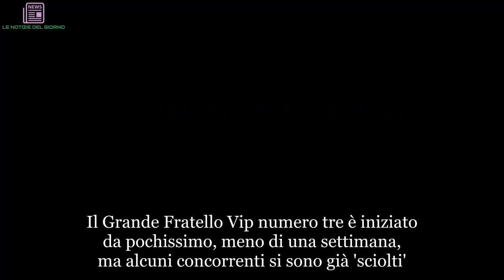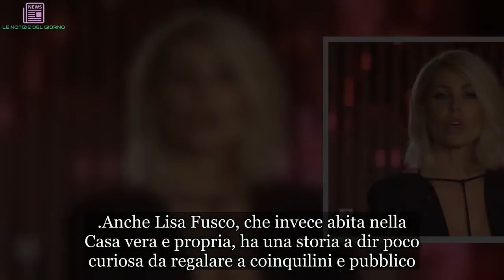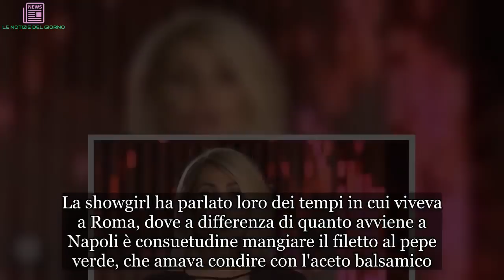“Ecco come mi sballavo con quello”. Grande Fratello Vip, ma sul serio? Tutti di sasso | ULTIMI ARTI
Il Grande Fratello Vip numero tre è iniziato da pochissimo, meno di una settimana, ma alcuni concorrenti si sono già 'sciolti'. Sono già talmente a loro agio da raccontare aneddoti del passato e fare rivelazioni finora inedite. Come Jane Alexander, che davanti alle telecamere ha confessato ai suoi compagni cavernicoli (gli inquilini sono divisi in due gruppi, in Casa e nella Caverna) di aver perso la verginità con un attore famoso. Chi è? Si chiama Thomas Calabro e interpretava il dottor Michael Mancini della serie cult Melrose Place. “Avevo 16 anni, ero in un hotel di Roma – ha raccontato l'attrice - L’ho fatto con un attore americano di 30 anni che ho incontrato ad una festa di mia sorella, lei lavorava con lui. Era fidanzato ma mi disse di non preoccuparmi perché avrebbe pensato a tutto. Siamo usciti a cena insieme poi è siamo andati nella sua camera d’albergo e abbiamo fatto quello che abbiamo fatto. Lui mi disse ‘ci vediamo tra 2 mesi o tra 2 anni’. Io da brava ragazzina cretina stavo sotto l’hotel ad aspettarlo 2 mesi dopo”.
Anche Lisa Fusco, che invece abita nella Casa vera e propria, ha una storia a dir poco curiosa da regalare a coinquilini e pubblico. La showgirl ha parlato loro dei tempi in cui viveva a Roma, dove a differenza di quanto avviene a Napoli è consuetudine mangiare il filetto al pepe verde, che amava condire con l'aceto balsamico. I gusti sono gusti. Ma qui, a quanto pare, era piuttosto una vera passione che, quando Lisa è andata avanti con il racconto, ha generato sconcerto in Casa.
"Ne approfittavo e lo mangiavo tutte le sere – ha detto ancora la Fusco - Aumentavo la dose dell'aceto balsamico e si impregnava tutto il labbro, la lingua, il palato. Ero inebriata, non potevo farne a meno". "Una sera mi alzai da tavola e mi girava la testa, poi si fecero le orecchie rosse. Mi dissero che mi ero ubriacata". Sì, 'fuori' ma con l'aceto balsamico. E siamo solo alla prima settimana, chissà quali altre perle usciranno fuori.
In realtà la Fusco si era già distinta durante la diretta, al momento delle nomination. La showgirl ha indicato Enrico Silvestrin "perché omofobo". Lisa si riferiva alle Instagram Stories che l'ex veejay aveva condiviso pochi giorni prima di entrare al reality in cui più volte usato la parola "ricc***one", urtando la sensibilità di molti followers e costringendolo poi a scusarsi. "Lisa sai quello che penso di certe esternazioni, sono certo che quella di Enrico era solo una battuta", ha cercato di farle cambiare idea Alfonso Signorini, ma invano. E alla fine sia Silvestrin che la Fusco sono finiti al televoto.